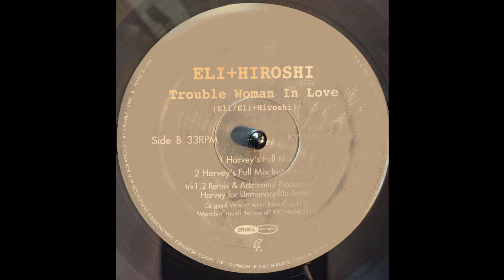Eli + Hiroshi ‎– Trouble Woman In Love (DJ Harvey Full Mix Instrumental) (Crue-L Records, 2000)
Eli + Hiroshi ‎– Trouble Woman In Love
Label: Crue-L Records ‎– KYTHMAK051RX-3
Format: Vinyl, 12", 33 ⅓ RPM, Single, Clear
   Country: Japan
   Released: 30 Jun 2000

Genre: Electronic
   Style: Deep House, Downtempo

Tracklist
B2 Trouble Woman In Love (Harvey's Full Mix Instrumental)
Drums, Percussion [Percussions] – Harvey
Keyboards – Pete Z
Remix, Producer [Additional Production] – Harvey